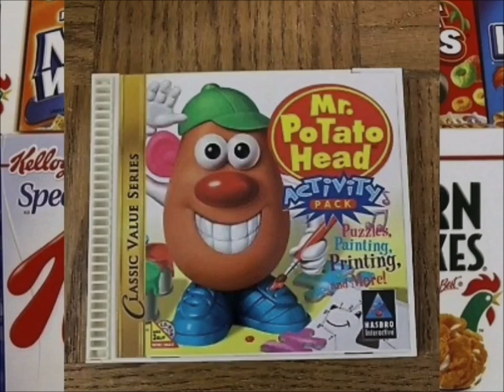YTV 2022 Dragon Ball Z Commercial Break #4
1. YTV Toiletboat Bumper 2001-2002 (Three Eyes Short ID 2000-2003)
2. YTV Brought To You Part By Digimon Toys Bandai
3. Nesquilk & Mr. Potato Head Breakfast Cereals CD Rom Commercial
4. Easy Bake Oven Commercial
5. Kraft Dinner KD Mama Goldfish Canada Commercial
6. Mr. Clean Commercial
7. Jolly Rancher Candy Green Commercial
8. YTV Monster Cups Short Filler 5 Seconds